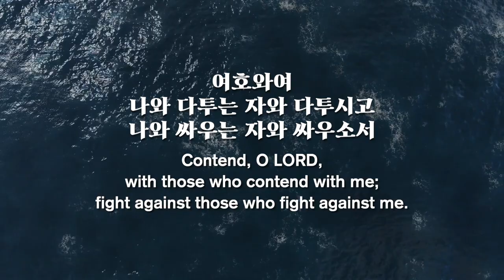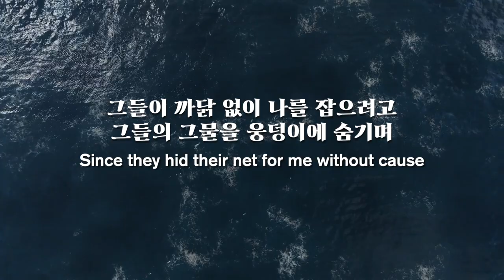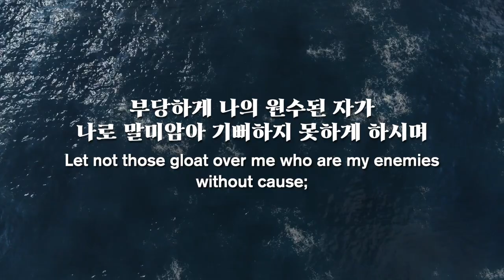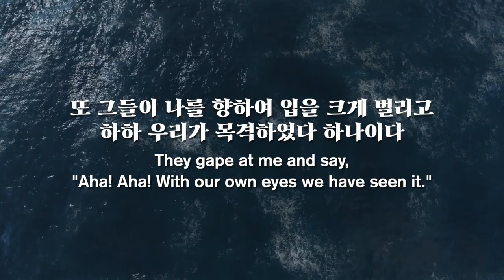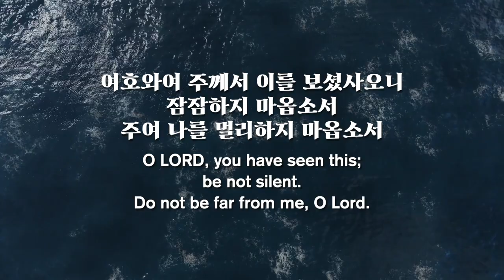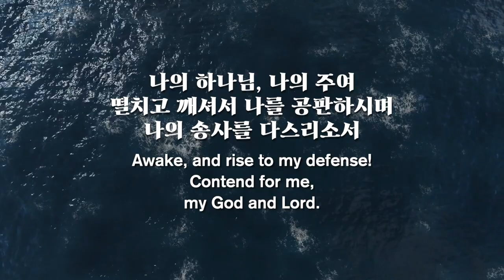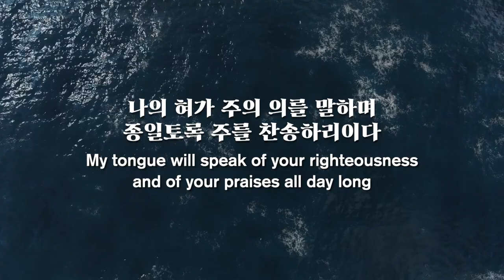파이프오르간 연주와 함께 듣는 시편 35편 Psalm 35(Largo in g minor / G.B.Senaillé)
음악 music _ Largo in g minor
                        / G.B.Senaillé (trans.by L.P.)
낭독 narration _ 박영글 Youngkeul Park
오르간 연주 organ  _ 양하영 Hayung Yang

Instagram.com/hayungorgan
Facebook.com/hayungorgan